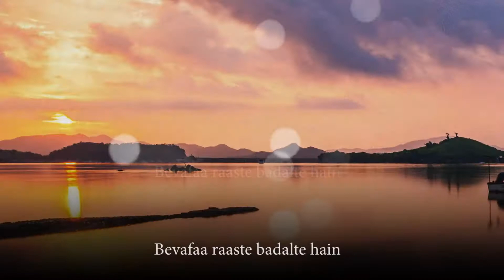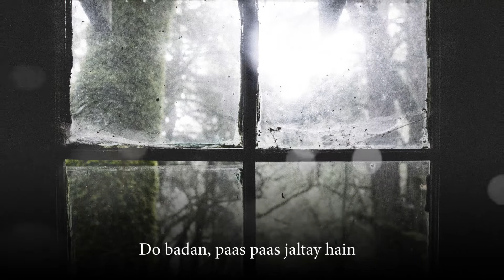Bashir Badr - Bevafaa Raaste Badalte Hain - Urdu Ghazal - Recited by Adnan Kapadia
Bashir Badr (born Syed Muhammad Bashir on 15 February 1935) is an Indian poet of Urdu language.

Badr was born in Faizabad, India. He is an alumnus of Aligarh Muslim University. He lived in Aligarh university area during student time and teaching time. He also lived in Meerut, U.P When his house was burnt in riots. He lived in Delhi for some time and then permanently relocated to Bhopal.

Bashir Badr has received the Padma Shri award in 1999 for contribution towards literature and Sangeet Natak Akademi. He has also received the Sahitya Akademi Award in Urdu for his poetry collection "Aas" in 1999.

Badr is one of the most quoted shayar in Indian pop-culture.
A popular radio show Ujaale Apni Yaadon Ke on Vividh Bharti derives its title from one of Badr's most popular sher.
ujāle apnī yādoñ ke hamāre saath rahne do na jaane kis galī meñ zindagī kī shaam ho jaa.e
The 2015 film Masaan contains various examples of poetry and shaayari by Basheer Badr, along with works by Akbar Allahabadi, Chakbast, Mirza Ghalib and Dushyant Kumar. Explaining this as a conscious tribute, the film's lyrics writer Varun Grover explained that he wanted to show the character of Shaalu (played by Shweta Tripathi) as a person whose hobby is to read Hindi poetry and shaayari, as this is a common hobby of millennial and generation x youngsters in Northern India, especially when in love, but this aspect is rarely shown in Hindi films.
One of Badr's poems was quoted by Congress leader Mallikarjun Kharge in Lok Sabha to criticise the government on 8 Feb 2018. A day later, the Indian Prime Minister Narendra Modi quoted him again to counter the opposition
He is currently suffering from dementia and doesn't seem to remember his Mushaira years.

Source : Wikipedia